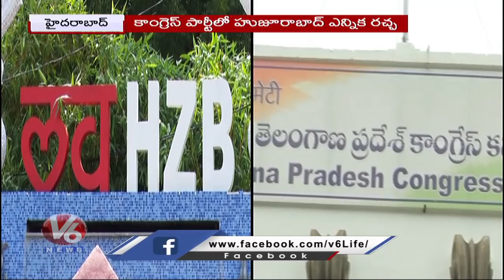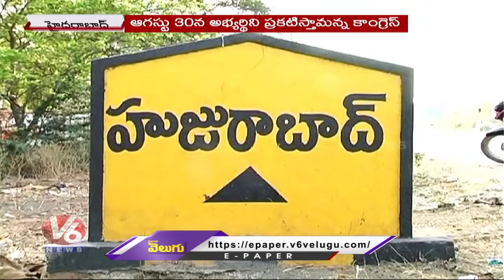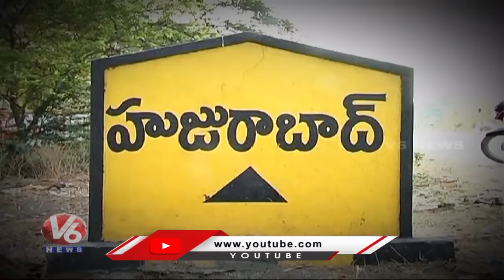No Clarity On Congress Candidate For Huzurabad Bypoll | V6 News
No Clarity On Congress Candidate For Huzurabad Bypoll